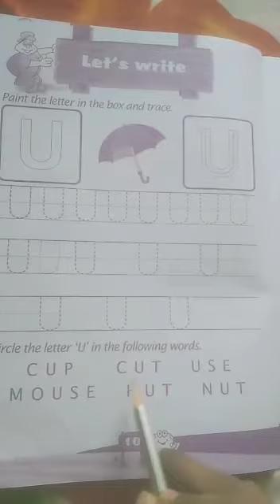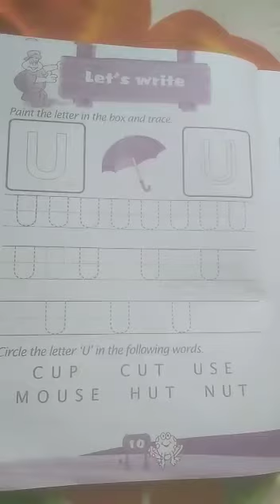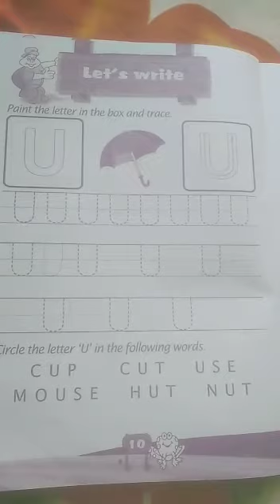ENGLISH - 2 | JK | December 13, 2021